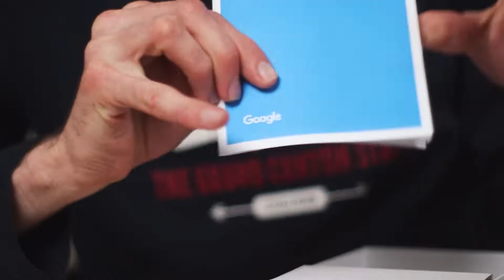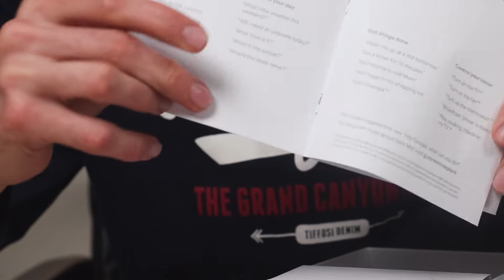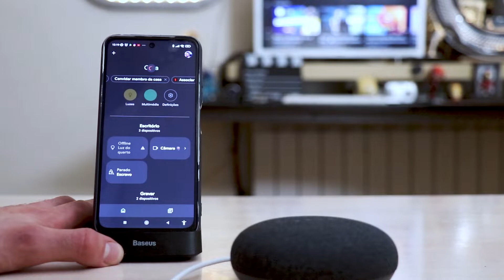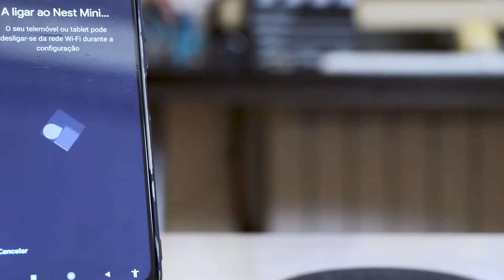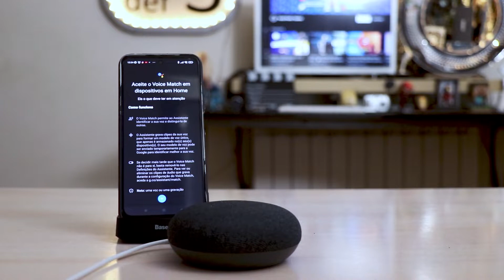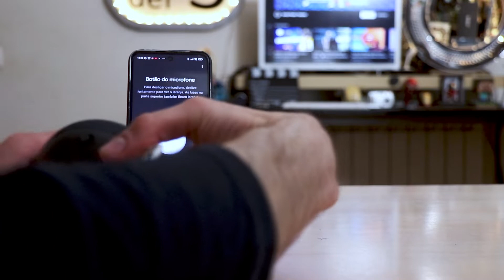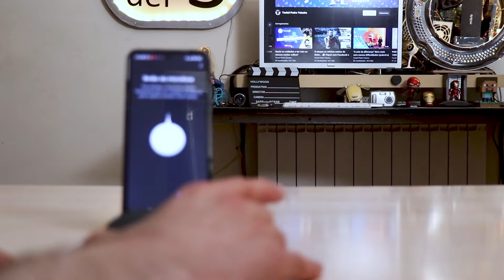O Nest MAIS BARATO p/ comprares e começares a TUA CASA INTELIGENTE😋Google Nest Mini 😉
O Google Nest Mini é o gadget mais barato que se pode comprar para começar a teu própria casa inteligente

Hoje vou mostrar-vos o Google Nest Mini neste vídeo de unboxing e análise de Review .

O Google Nest Mini é um dos gadgets mais baratos para começar a construir a sua própria casa inteligente.

É um óptimo aparelho para principiantes ou para quem procura uma forma simples de começar a construir uma casa inteligente.

O Nest Mini tem um altifalante de 360 graus que fornece graves claros e ricos para todos os tipos de música. Além disso, tem microfones incorporados que podem ser utilizados para dar comandos de voz.

Podes aprender tudo sobre o Google Nest Mini neste vídeo de unboxing e análise de Review, por isso fique atento!

👉🏼 Google Nest Mini:  worten.pt/search?query=Google+Nest+mini

ajuda o projeto, usa o link quando fores comprar na Amazon